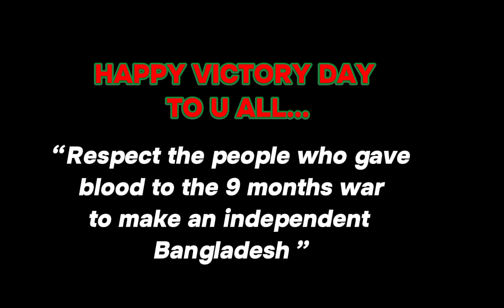making a NATIONAL MONUMENT in SURVIVAL LOKICRAFT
Today is 16 December the day when
Bangladesh's dream came true and people were finally got independence from genocide... “Rest in Peace to the peoples who sacrificed their blood to make an independent Bangladesh ”.